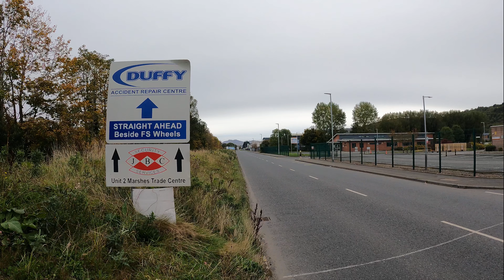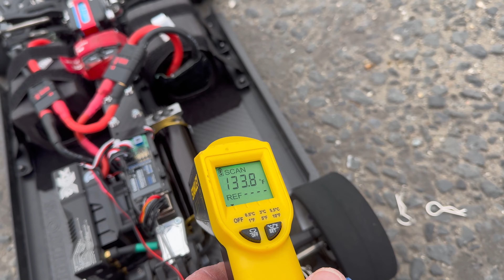The Blue Barrel Arrma limitless Infraction ONYX batteries Test day 2024 speedrun car.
I Have a real passion for speed and NO better fix than sending an RC car with the aim of hitting 200mph!

Running   ONYX  packs, also running the carbon body on this car this year to see if it is more efficient and thus provide more MPH on the same gearing.

Also running a Dual setup with 2 number tp motors with the aim for 200MPH..